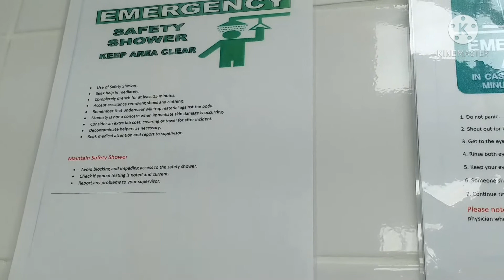EMERGENCY SHOWER AND EYE WASH INSIDE THE LABORATORY🔬🔬